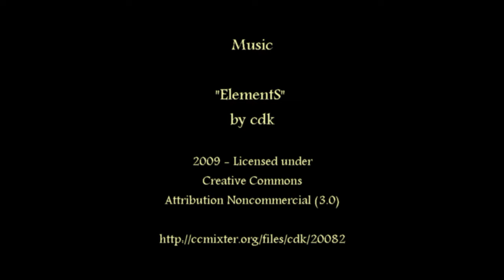Hum - Zavala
Traces of the old Bosnian - Dalmatian railway (760mm)
Abandoned in 1976.